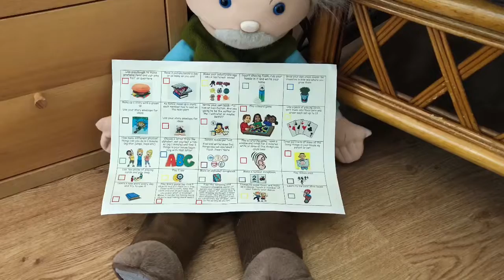Welcome!!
My name is Grandad and I live in the UK. My favourite thing to do is read stories!! I absolutely love books. During this time where we have to stay at home- I am going to be making videos to show you that you can still learn and have fun at home. My mission is to put a smile on all your faces!! I have loads of exciting things planned!!
Grandad